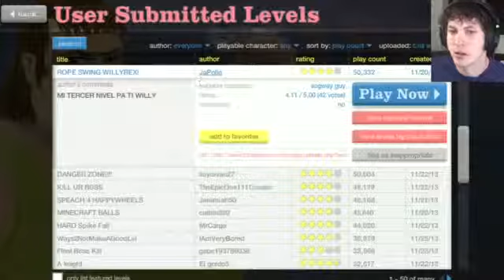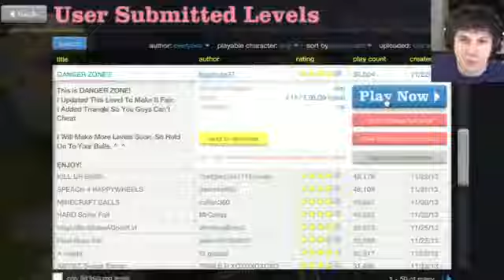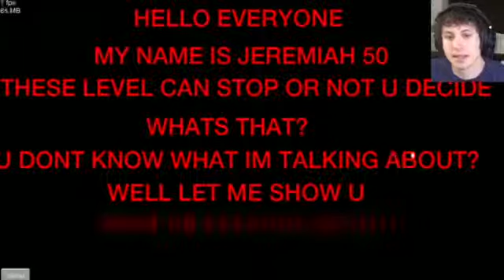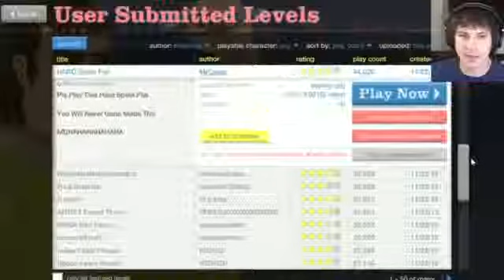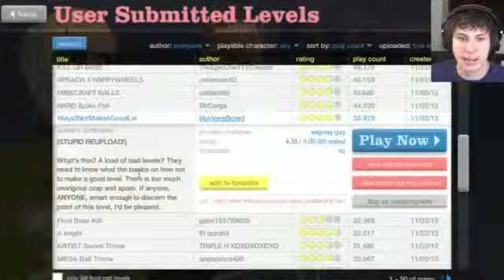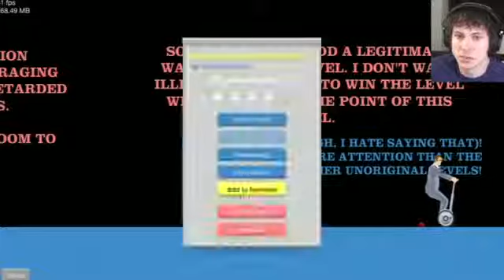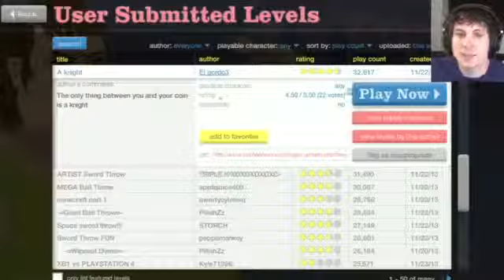BALLS EVERYWHERE - Happy Wheels190